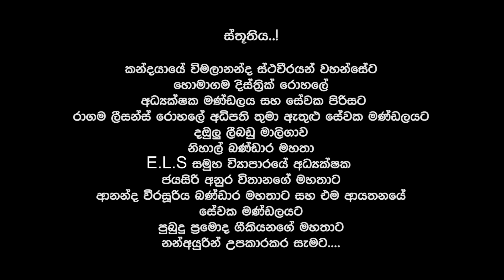Ranagala Walawwa (රෑනගල වලව්ව) | Episode 36 | Sinhala Teledrama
🎥අධ්‍යක්ෂණය : ජයප්‍රකාශ් සිවගුරුනාදන්  / චන්දන ධර්මප්‍රිය
🎥කතාව සහ තිර රචනය : තාරුෂි පෙරේරා
🎥කැමරා අධ්‍යක්ෂණය : චන්දන ධර්මප්‍රිය
🎥සංස්කරණය : මධුර ප්‍රශාද්
🎥සංගීත අධ්‍යක්ෂණය : ලසන්ත ගුණසේකර
🎥කළා අධ්‍යක්ෂණය : හර්ෂණ ලාල් කුමාර
🎥අංග රචනය : තරංග රුක්මාල් / මනෝ සෙල්වරාජ්
🎥සහය අධ්‍යක්ෂණය : ආනන්ද බී කපුගේ